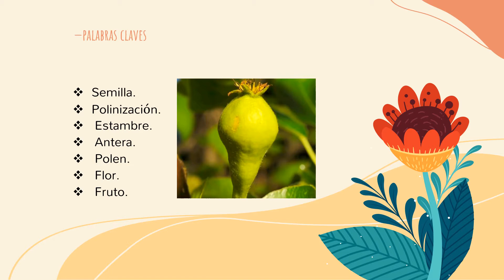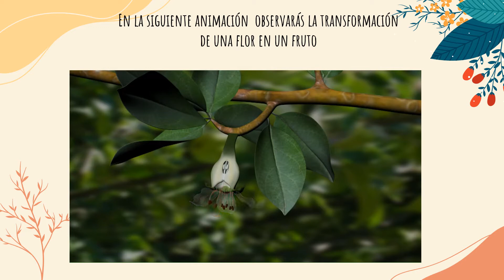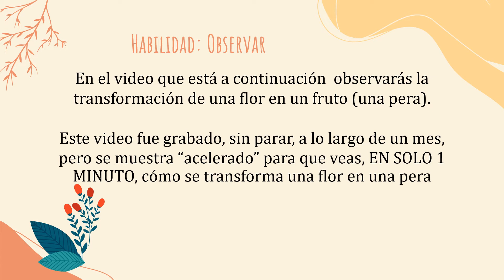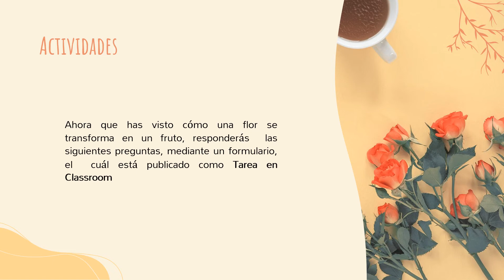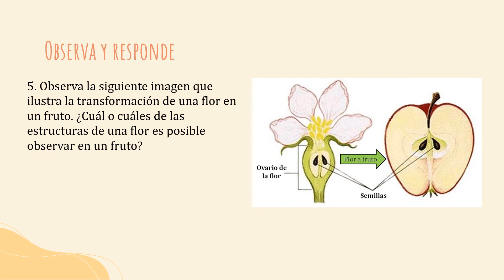Ciencias Naturales_3° básico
Clase N° 8: Transformación de Flor en Fruto.